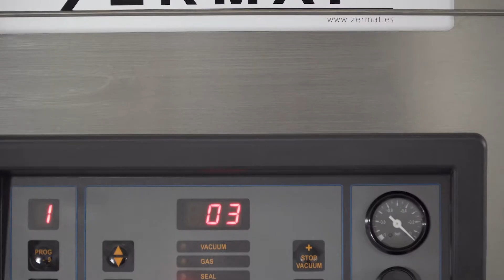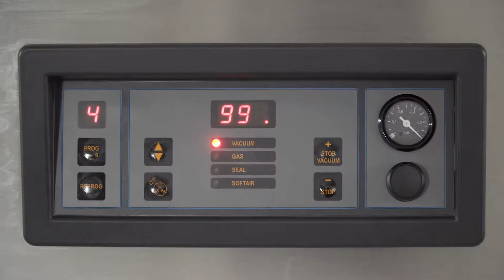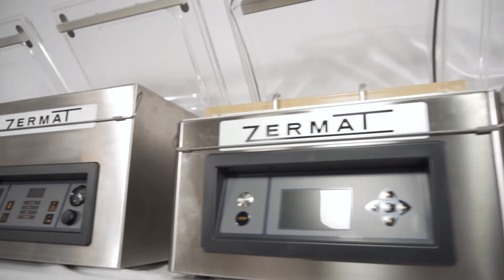Envasadores al buit ZERMAT GAMMA SMALL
Línia envasadores ZERMAT de sobretaula